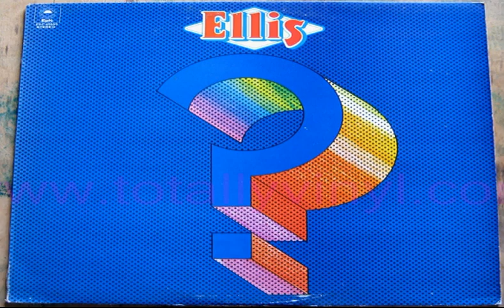Ellis Why Not 1973 UK, Psychedelic Folk Rock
Steve Ellis was , is one of the UK's great vocalists. In the 60s, he scored several top ten hits with the Love Affair, and his soulful voice saw positive comparisons to those other great Brit vocal 'Steves' of the time - messrs Marriott and Winwood. Ellis were a combo that he put together with Zoot Money in the early 70s. Their first album - 'Riding On The Crest Of A Slump' -was produced by none other than The Who's Roger Daltrey, and it is a cracker. It features the brilliantly moody rock ballad 'El Doomo' - played a lot on Radio 1 at the time, and should've been a hit.This is one of my favourite tracks of all time, when I checked out " Riding on the Crest of a Slump" this track it blew me away! the sound of the twelve string guitar is fantastic, with roger chapman on backing vocals who could ask for more!

LP Why Not (1973):

01. Goodbye Boredom (0:00)

02. Opus 17 34 (4:32)

03. Future Passed (9:06)

04. Loud And Lazy Love Songs (13:15)

05. Open Road (17:03)

06. All Before (19:56)

07. Leaving In The Morning (25:52)

08. Mighty Mystic Lady (28:41)

09. We Need The Money Too (32:25)

10. Gyupp (36:24)

Ellis

*Steve Ellis - Vocals
*Zoot Money -  Keyboards, Piano
*Nick South - Bass
*Andy Gee - Guitar
*Davey Lutton - Drums
*Jim Leverton - Bass

Additional Musicians

*Colin Allen - Percussion
*Boz Burrell  - Vocals
*Roger Chapman - Tambourine, Vocals
*Julie Driscoll - Vocals
*Gary Farr - Harmonica
*Maggie Bell - Vocals
*Mike Patto - Vocals
*Mick Weaver - Keyboards